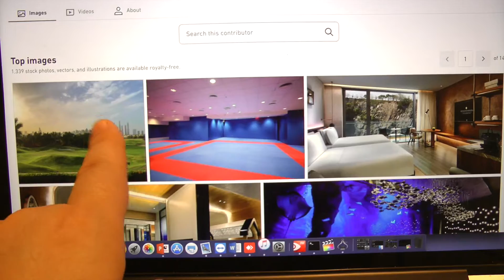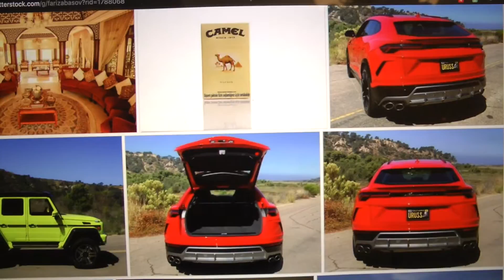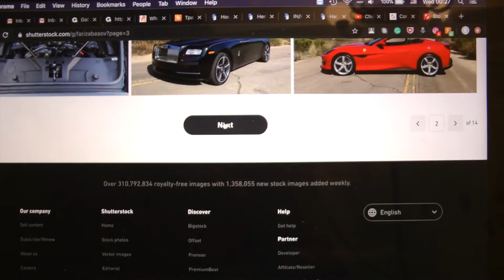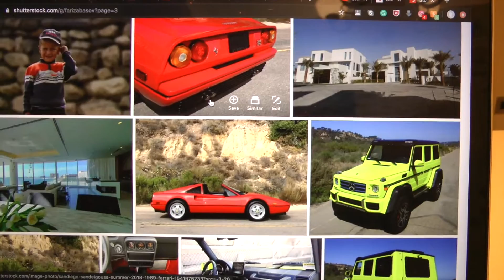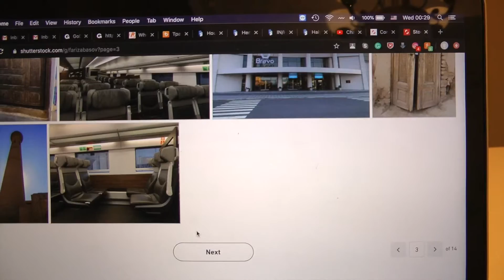Shutterstock-da Pul Qazanmaq Olar?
Reallıq nədir, nə qədər pul qazanmaq olar?